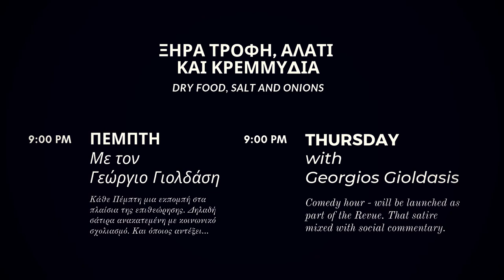ΞΗΡΑ ΤΡΟΦΗ, ΑΛΑΤΙ ΚΑΙ ΚΡΕΜΜΥΔΙΑ | ΓΕΩΡΓΙΟΣ ΓΙΟΛΔΑΣΗΣ | LIVE | ΠΕΜΠΤΗ | Teaser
Η ώρα της κωμωδίας για δεύτερη σεζόν στο κανάλι των τεχνών 7Arts.
Μια εκπομπή στα πλαίσια της επιθεώρησης. Δηλαδή σάτιρα ανακατεμένη με κοινωνικό σχολιασμό. Και όποιος αντέξει...
O Γεώργιος Γιολδάσης LIVE και όποιος αντέξει.

Επιμέλεια: Γεώργιος Γιολδάσης
Μοντάζ: Μάνος Πετρής
Σκηνοθέτης: Εμμανουήλ Μαύρος

Το κανάλι των τεχνών 7Arts και η Medea Pictures χρειάζonται τη βοήθειά σου:

Στήριξε οικονομικά την αστική μη κερδοσκοπική εταιρεία Medea Pictures, αν θεωρείς πως καλό είναι να υπάρχουν στην Ελλάδα και κάποιες φωνές που εργάζονται για τις τέχνες και τον πολιτισμό χρησιμοποιώντας και την δύναμη του διαδικτύου. Κάθε συνεισφορά σου είναι και μια επένδυση σε όλες τις πολιτιστικές δράσεις, της θεατρικές και κινηματογραφικές δραστηριότητες της Medea Pictures. Οι τρόποι στήριξης εδώ

7Arts would like to thank you for the continuous support.